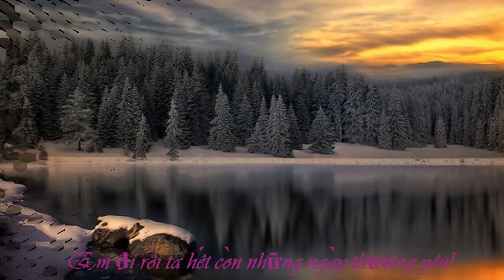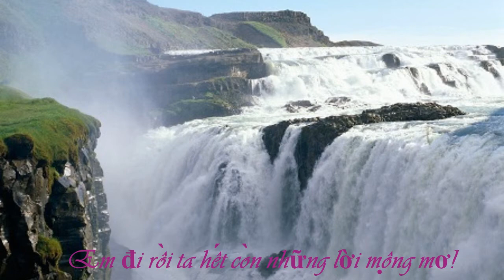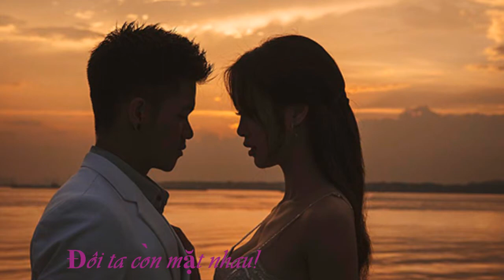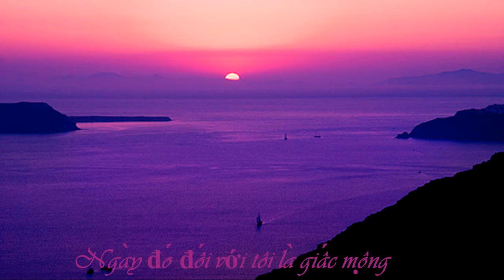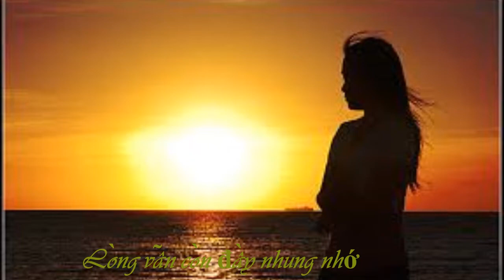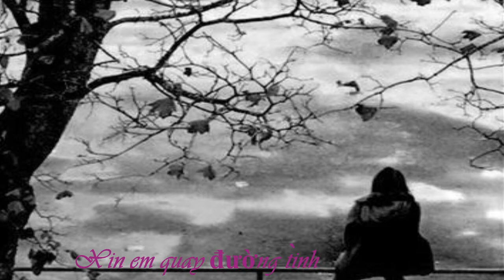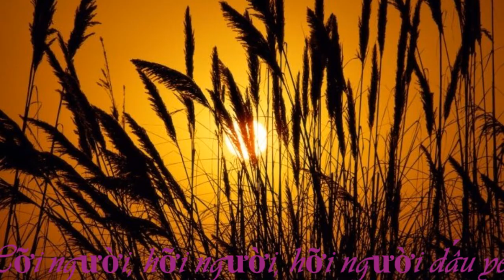Cho Tôi Được Gặp Lại Em ̣(Let Me See You Again) (Dream Version)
Nhạc Và Lời: Đoàn Tiến
Hòa Âm Phối Khí: Đoàn Tiến

Music and Lyrics by Tien Doan
Arranged and Orchestrated by Tien Doan